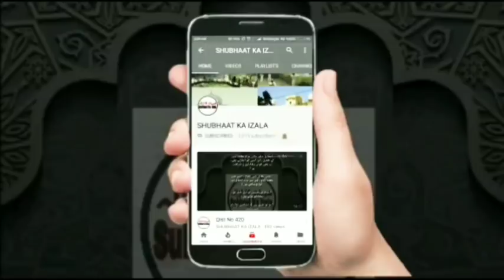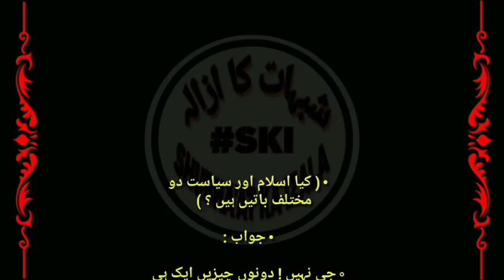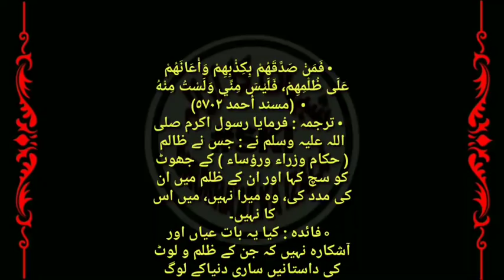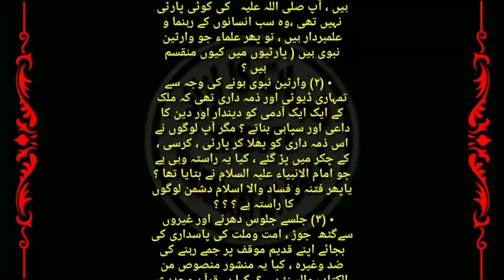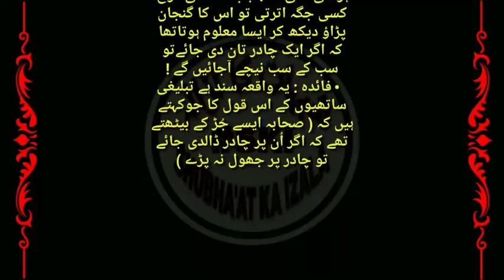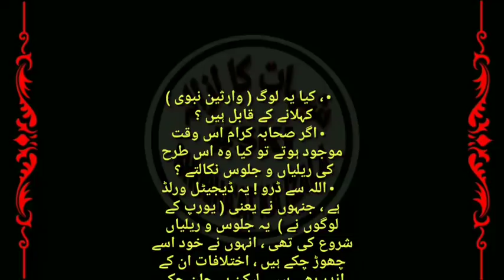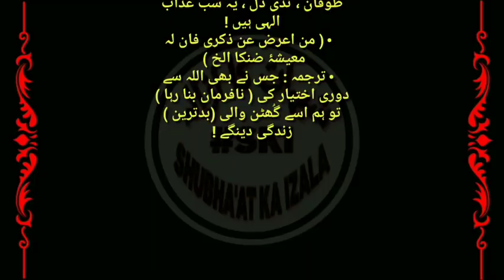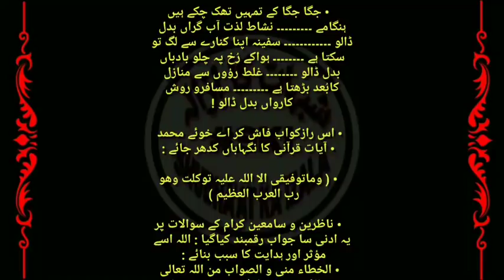Qist No 655 Ulema ka Muqaam, Ulema ki Shaye Zimedari Tahfuz Islaam v Muslimin, Is Waqt Awam kya Kare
Ulema ka Muqaam,
Ulema ki Shaye Zimedari Tahfuz Islaam v Muslimeen,
Is Waqt Aawaam kya Kare?